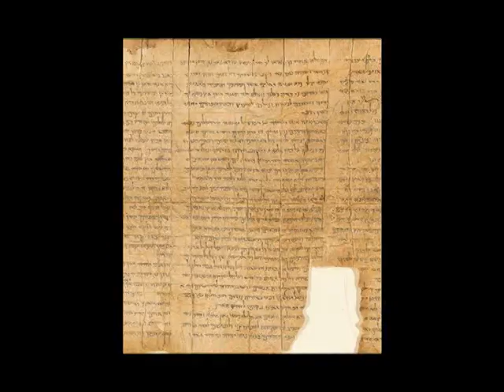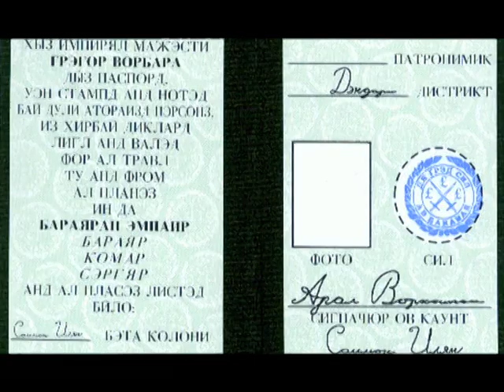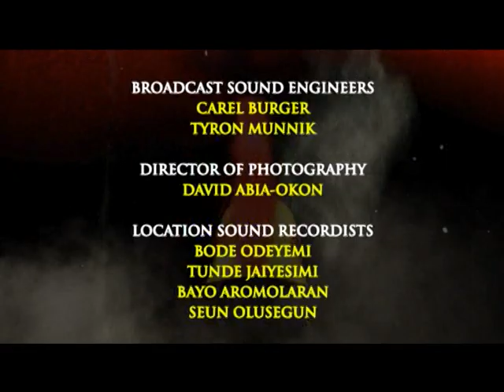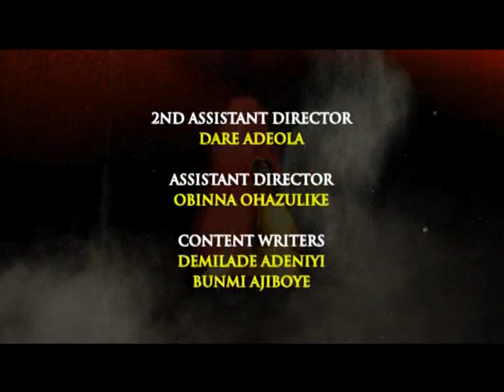GULDER ULTIMATE SEARCH BACH A DAY 2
The first season premiered in 2004. The GUS series is also the very first 100% local content reality television programme in Nigeria and it is a survival type reality programme that highlights the struggle of Contestants (10–30 persons, depending on the reference edition), their struggles against themselves and the wild i.e. nature and their search for a hidden treasure that brings to the last person standing instant fame and fortune. The Winner of the last season in 2012 took home a 10 million naira cash prize and an SUV.